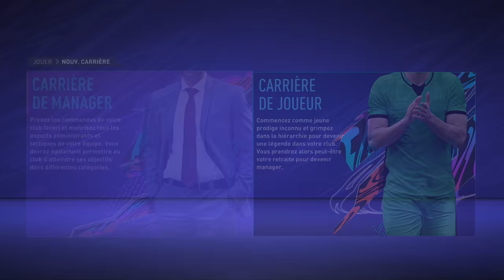10 CHOSES QU'ON DÉTESTE DANS LE MODE CARRIÈRE DE FIFA 21 !